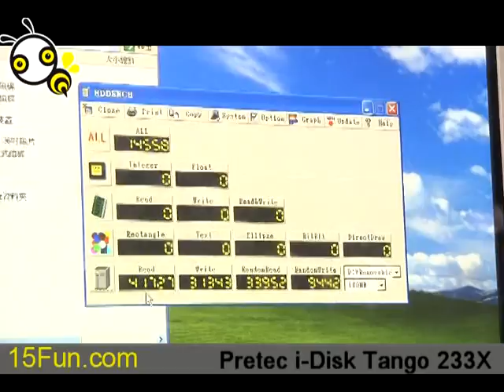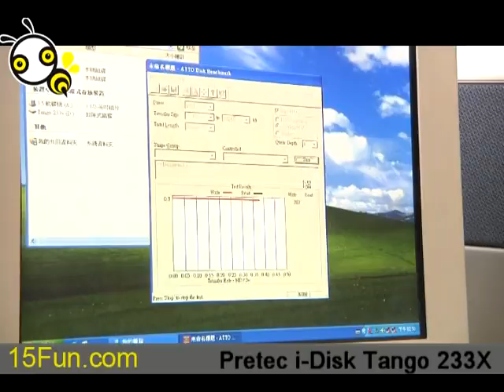Pretec i Disk Tango 233X